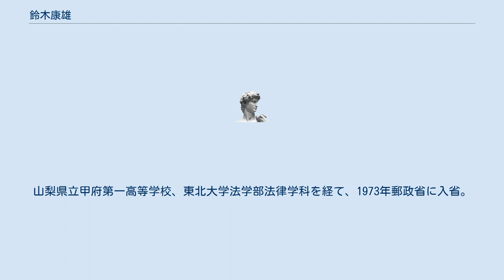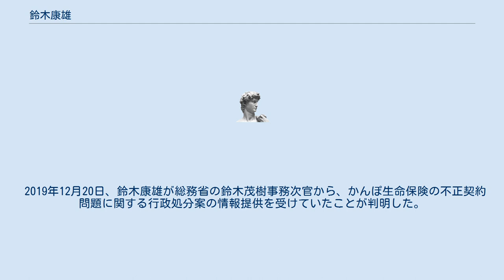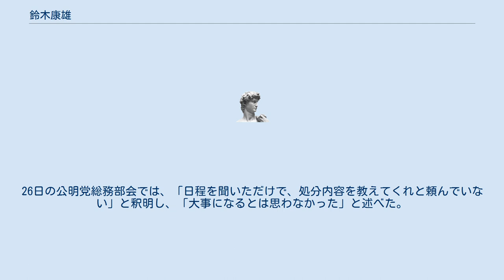鈴木康雄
鈴木 康雄（すずき やすお、1950年4月23日 - ）は、日本の総務（旧郵政）官僚。
総務省情報通信政策局長や、総務審議官（郵政・通信担当）、第8代総務事務次官、総務省顧問等を経て、日本郵政取締役兼代表執行役上級副社長を務めた。
 山梨県出身。
山梨県立甲府第一高等学校、東北大学法学部法律学科を経て、1973年郵政省に入省。
東大の入試が中止になった年に東北大法学部に進学し、官界では東大卒が当たり前の中、郵政や通信分野で頭角を現し、『郵政のエリート』として一目を置かれる存在になった。
"尊大な物言い"とマスコミ嫌いは有名で、次官室のドアに『取材お断り』と書かれた紙を貼ったこともあった。
2009年総務事務次官となり、退官後は損害保険ジャパン顧問を経て2013年日本郵政に副社長として入社。
2015年から上級副社長を務め、2016年には社長代行も務め、同社取締役を兼務した。
 戦略家とされ、総務省退官後も天下りへの影響力等から超大物として君臨し、日本郵政グループの「ドン」とも称された。
全国郵便局長会と強い関係を持ち、郵政族議員からの評価が高く、社員の家族構成等を把握して部下の面倒見がいいことなどから日本郵政グループ社員からの信頼も厚かったとされる。
 かんぽ生命保険の不正販売問題を追及したNHK番組を巡り、NHK経営委員会は2018年10月、日本郵政グループの要求を受けて同局の上田良一会長を厳重注意した。
これを受けて同年11月、鈴木康雄・日本郵政上級副社長は「果断な措置を執っていただいた」と感謝する文書を経営委員会に送った。
このことが明るみに出ると「元総務事務次官による報道現場への圧力ではないか」と問題になった。
2019年10月3日、国会で野党による合同ヒアリングを受けた後、鈴木は記者団に対し「（NHKは）まるで暴力団と一緒。殴っておいて、これ以上殴ってほしくないならやめたるわ、俺の言うことを聞けって。バカじゃねぇの」と語った。
 2019年12月20日、鈴木康雄が総務省の鈴木茂樹事務次官から、かんぽ生命保険の不正契約問題に関する行政処分案の情報提供を受けていたことが判明した。
鈴木事務次官は20日付で停職3カ月の懲戒処分を受け同日辞任。
高市総務相は日本郵政グループの役員に総務省出身者が就任していることについて、「監督官庁として公正、公平な判断ができなくなる」と述べた。
26日の公明党総務部会では、「日程を聞いただけで、処分内容を教えてくれと頼んでいない」と釈明し、「大事になるとは思わなかった」と述べた。